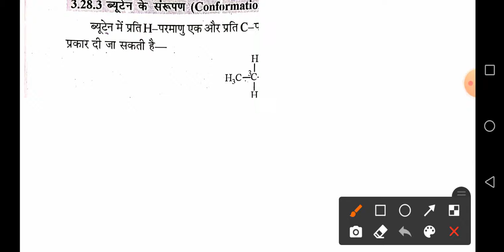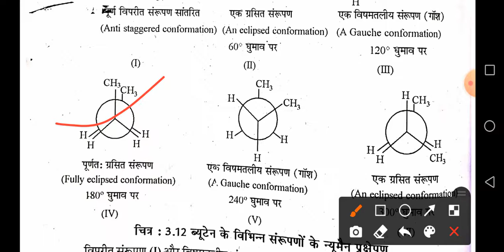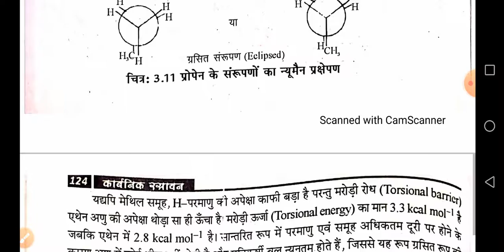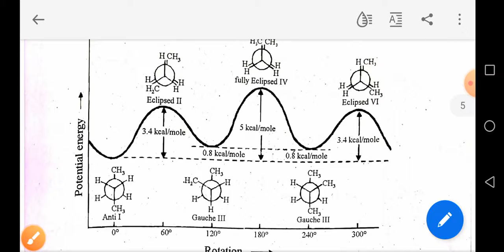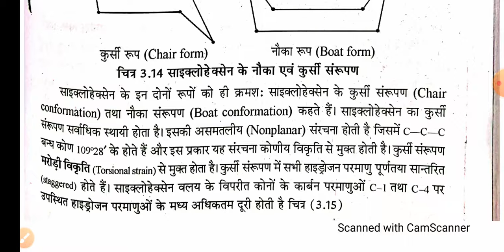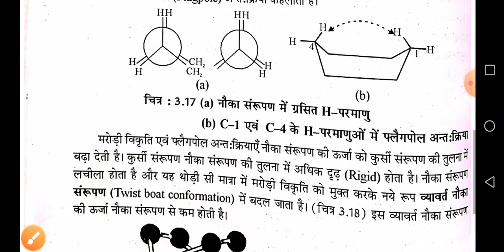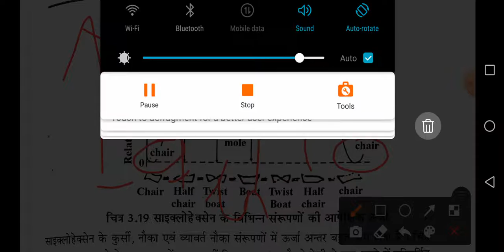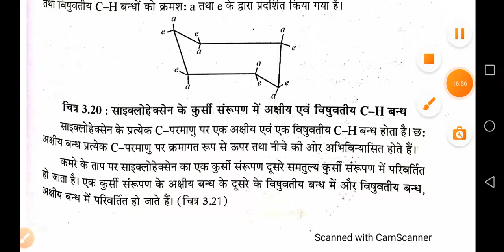B.Sc. Part I Stereochemistry L 8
Conformations of Butane